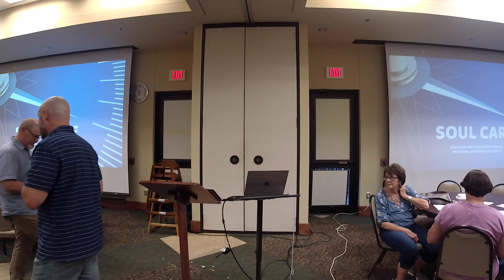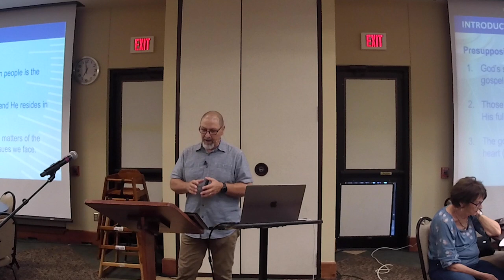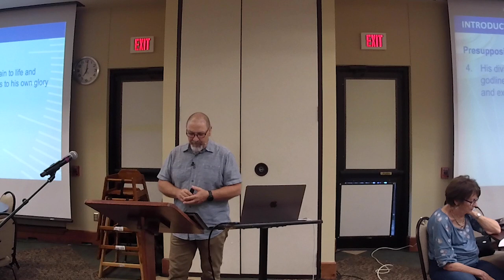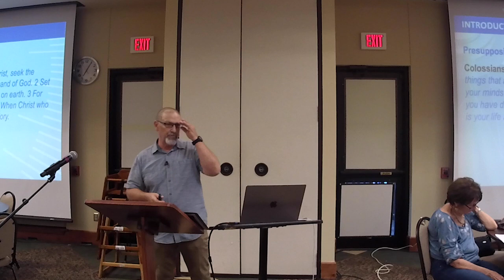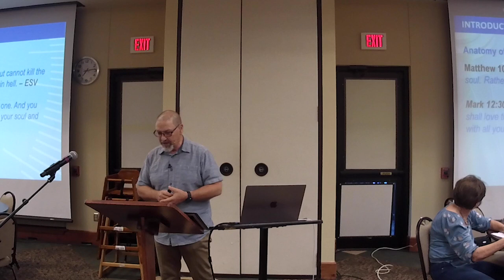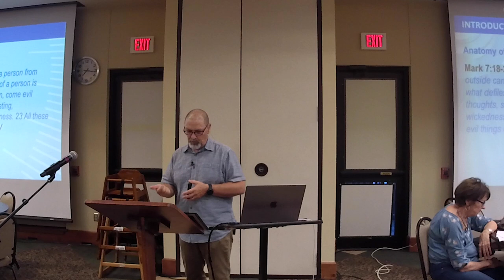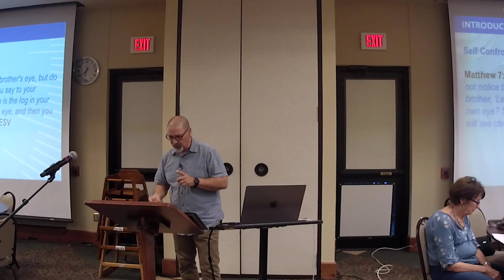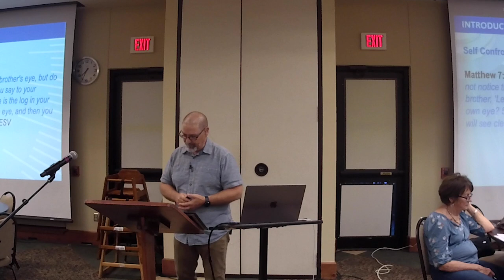Soul Care | Week 1: Introduction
Each of us struggles with anxiety, anger, unforgiveness, depression, grief, trauma, and other challenges. During this class, you will learn biblical truth to help you navigate these challenges in your own life and how you can encourage others who are struggling with their own soul care.